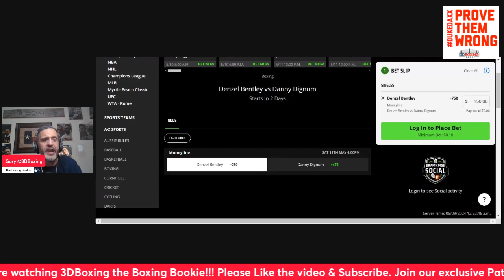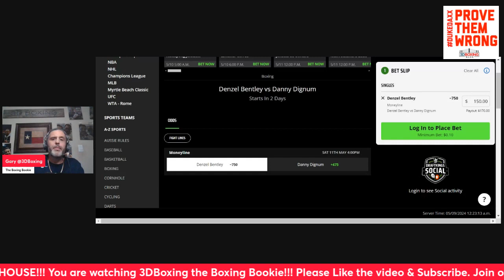MAKE MONEY W/ The Boxing Bookie on Denzel Bentley vs Danny Dignum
BRING DOWN THE HOUSE!!! MAKE MONEY W/ The Boxing Bookie on Denzel Bentley vs Danny Dingum